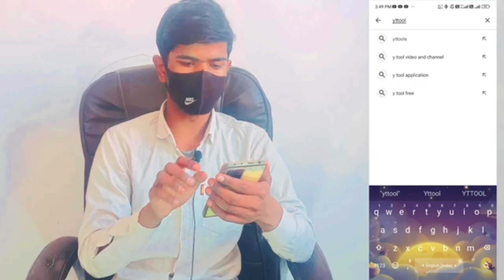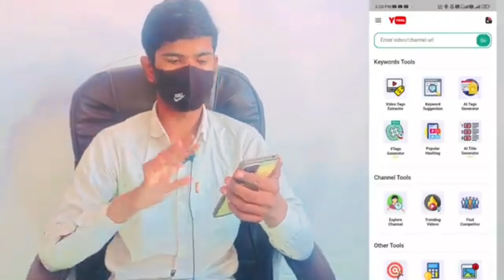किसी भी video ka title copy करे Thumbnail download kare 1 click ma | how to download thumbnail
kisi bhee video ka title copy kare  Thumbnail download kare 1 click ma

Mo RAIYYAN 5 year's experiences
video editor.. Mo RAIYYAN
voice.. Mo RAIYYAN
channel name.. MR Bhaukaal Official
channel Tag..
channel            @Mrbhaukaalofficial

Audience Searches In This Keywords ⬇️

kisi bhee video ka title copy kare thimble download kare 1 click ma